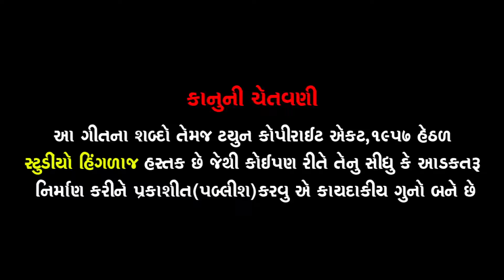ગેલ મારી તુ કુળદેવી || પ્રીતિ સિરસિયા || Gel Mari Tu Kuldevi || priti sirsiya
studio Hinglaj Presents:-
Album:-Gel Mari Tu Kuldev
Singer:-priti sirsiya
Lyrics:-sainkar ranga
Artist;-
Music directorl:-
Producer:-RAMESH S MER
Label:- Studio HINGLAJ MO.9898122967